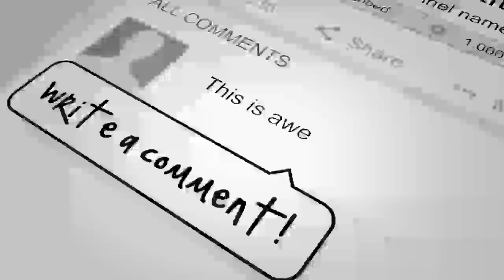واکنـ/ـش تند به جا سعیدی به سفر دوستم